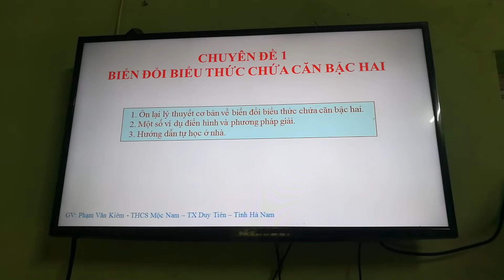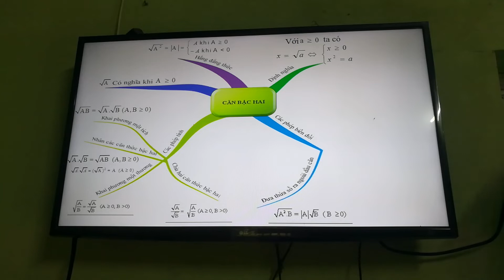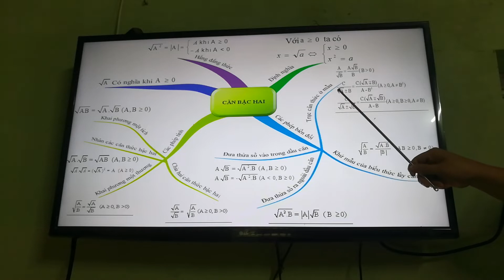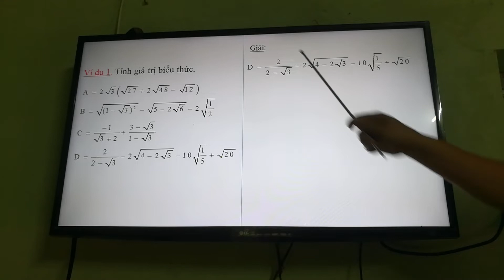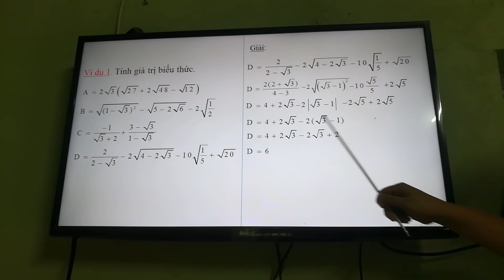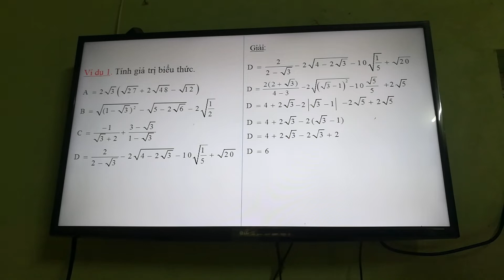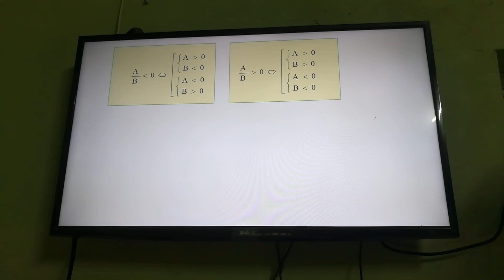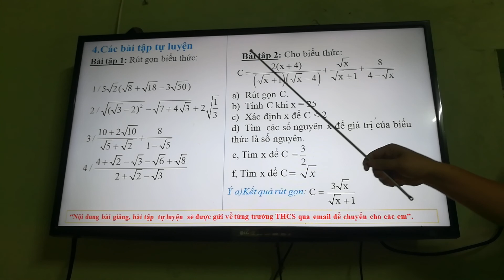Chuyên đề 1: Biến đổi biểu thức chứa căn bậc hai.Duy Tiên.